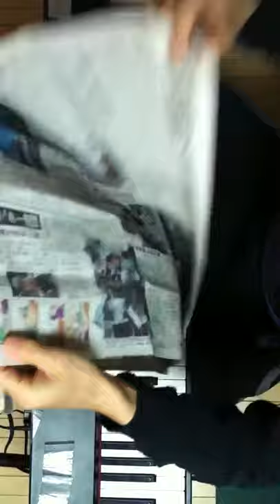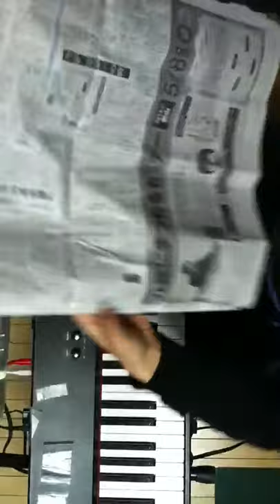2014.04.20 Aratori ex atonal 1